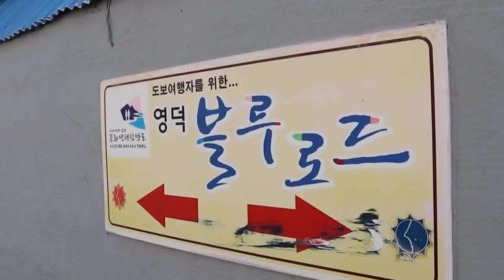블루로드 180만명 찾아..새로운 테마로드 조성 (2023.06.06/뉴스데스크/포항MBC)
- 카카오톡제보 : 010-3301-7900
- 카카오톡ID : PHMBCJEBO